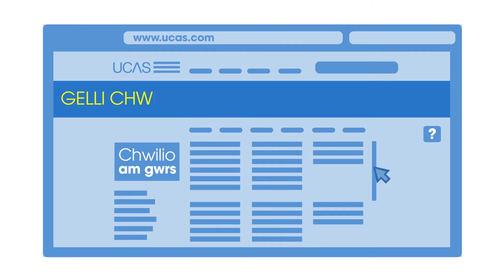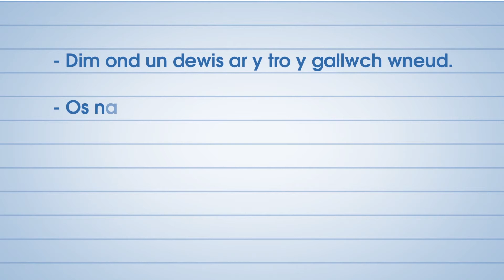Canllaw PCYDDS i UCAS Extra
Ein canllaw syml i broses UCAS Extra

Dyddiadau UCAS Extra: 25 Chwefror-  2 Gorffennaf 2015